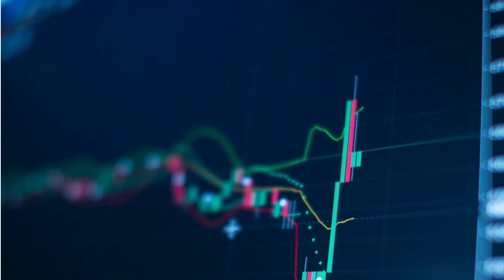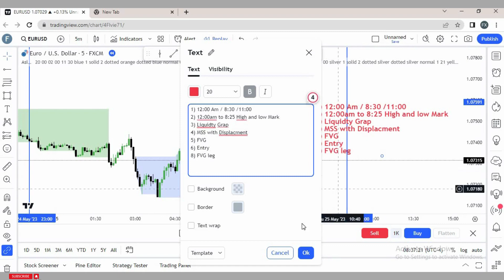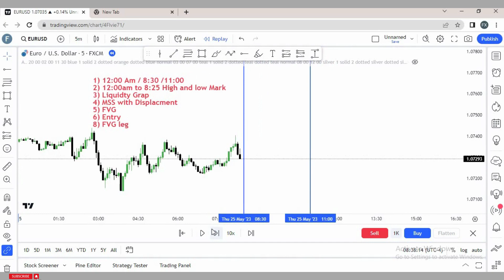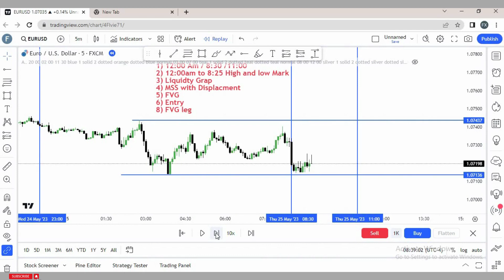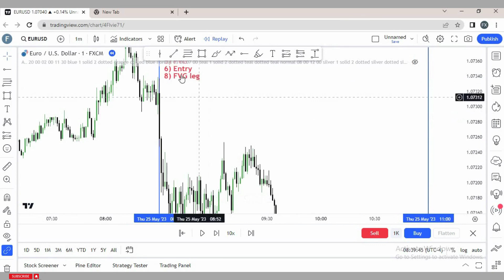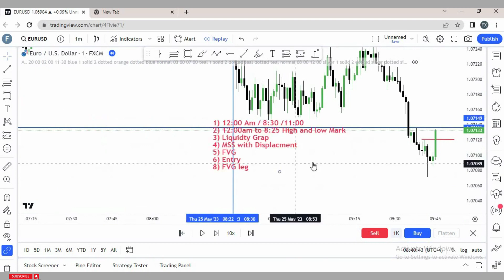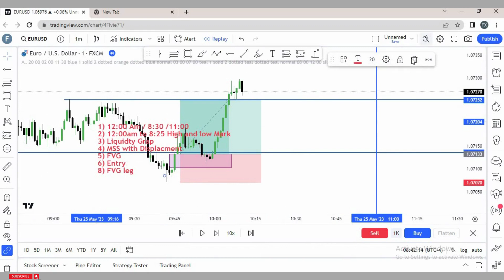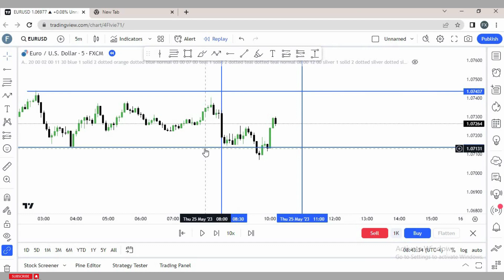ICT Forex - Understanding The ICT Judas Swing in Hindi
Hello
ICT Forex - Understanding The ICT Judas Swing in Hindi . and much more. Stay Tune

Intraday Mastery
forex
ict
20 Pips

A Quick Money is not a registered investment, legal or tax advisor or a broker/dealer. All investment/ financial opinions expressed by A Quick MOney are from the personal research and experience and are intended as educational material. Although best efforts are made to ensure that all information is accurate and up to date, occasionally unintended errors and misprints may occur.  Leverage Trading  is High Risk Business , Past Results Cant decide Future trades Guarantee so Trade Carefully on You're  Risk Research, we are not Responsible For You're Profit and Loss.

We're Wishing You Successful Trading Journey